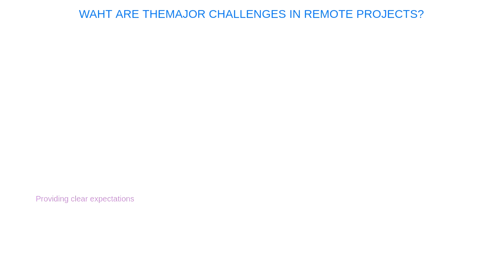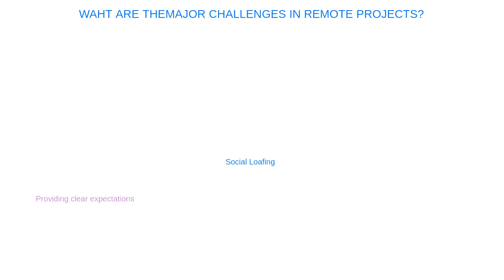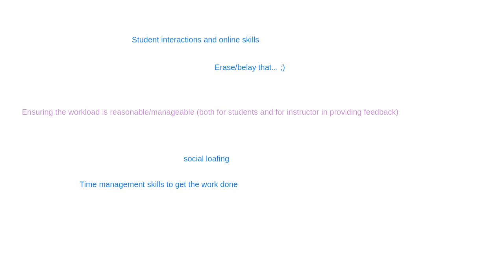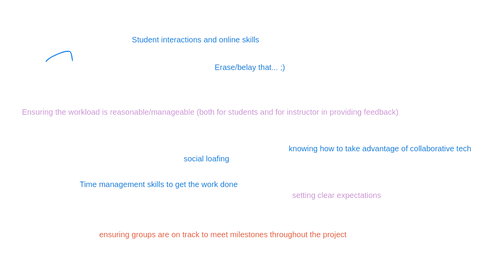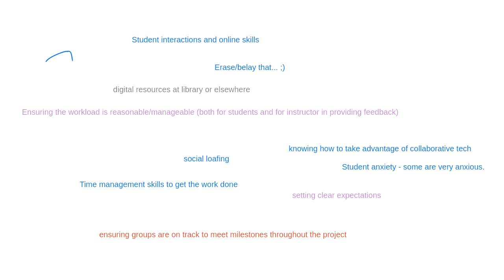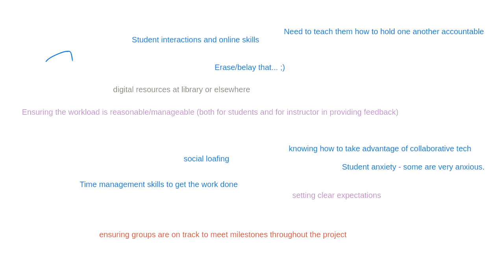Projects for Remote Learning Pt 1 (Active Teaching Lab 06 03 2020)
Lab Theme: How can we do group projects in this remote medium?